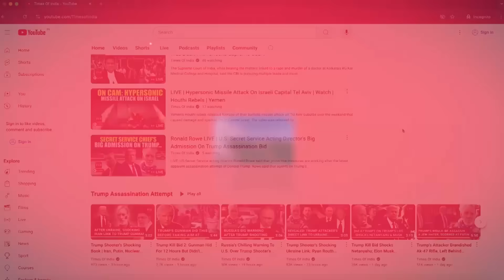India Dares Pakistan, China With Satellite 'Dogfight' In Space At Nearly 29,000 kms/hour | Details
India has successfully executed a mock satellite "dogfight" in orbit using two SDX satellites from the SPADEX mission. The satellites maneuvered in close proximity at speeds over 28,800 km/h, simulating space combat. Though unplanned, the test showcased ISRO's precision and space-warfare potential amid rising India-Pakistan tensions following the Pahalgam terror attack that killed 26 civilians.